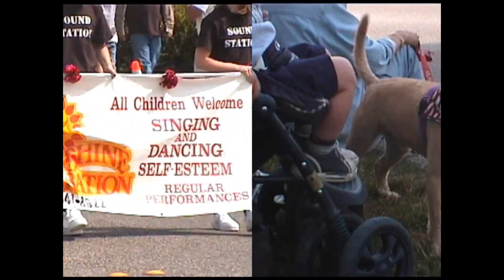2002 Sunshine Generation Parade Day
After Jacque and Sammie's week at Sunshine Generation singing and dancing day camp they got to ride on a float in a parade. Their families got to watch for them, yell and whistle at them and videotape the goings on.